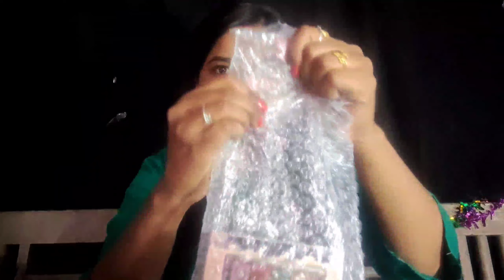MEESHOO EYESHADOWS PALATE FOR TEENGERS Under 150 rs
download cash karo for cash back

: Garnier face makeup remover
[: Eyelesh and glue

Eyeshadow palette
 Contour stick

natural eyelesh and glue

Eye shadow palette

keep smile 😊

I'm here provide unboxing honest reviews, MakeUp  products Review and daily vlogs...
Please join it's Your own channel just believe yourself life has been changed so keep sit without any fear . Join flying believe..
Mai duniya mai rehi ki Nahi per log muje mere kaam ko yaad rakhe .bus pechahn banane aayi tho plz support .🙏🙂🙂
discrimination-  I'm just sharing information's i'm not  a profession-list  for more information's went experts and don't try something which is not suitable for your skin and care